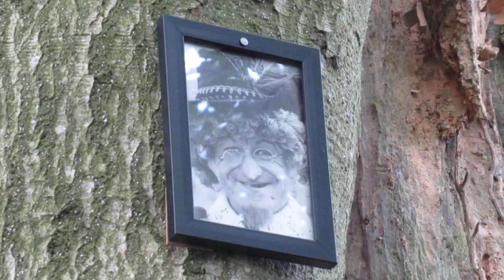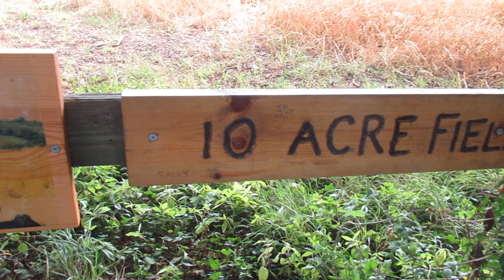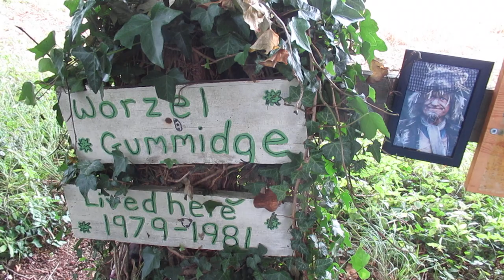Alternative entrance to Ten Acre Field from Worzel Gummidge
Celebrating the special 40th Anniversary of the Original Television Series of "Worzel Gummidge" which starred the brilliant Jon Pertwee as the lovable Worzel Gummidge and the marvellous Una Stubbs as Aunt Sally with the fantastic Geoffrey Bayldon as the mysterious Crowman.

Worzel Gummidge started as a novel by Barbara Euphan Todd and years later became the delightful Television Programme which starred the former Doctor Who actor Jon Pertwee as the lovable scarecrow who walked the Hampshire countryside causing mischief with his friend Aunt Sally, played by the marvellous Una Stubbs.

In this video, we take another lovely visit to the famous filming location for Ten-Acre Field in Romsey, Hampshire, but instead we enter the field through the alternative entrance further down and through the woodland. This is near to the original entrance, which is where the original stile was, when Jon Pertwee filmed the series 40 years ago. The show was filmed here from 1979 to 1981 and also starred Geoffrey Bayldon as the mysterious Crowman and Charlotte Coleman and Jeremy Austin as John and Sue with Mike Berry as Mr Peters and Joan Sims as Mrs Bloomsbury-Barton with guest appearances from Barbara Windsor, Bernard Cribbins, Lorraine Chase and many other wonderful stars.

This video was recorded at the famous filming location for Ten-Acre Field on 4th August 2019 in Hampshire.